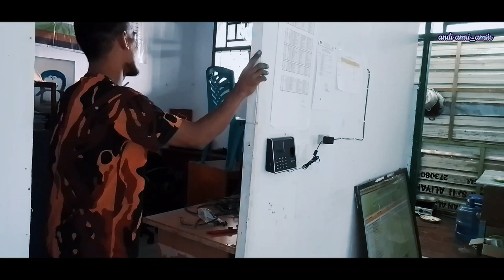ambo acci memperbaiki kabel listrik_vlog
Video ini memperlihatkan kegiatan memperbaiki kabel listrik yg tidak rapi @andiamri_amsir